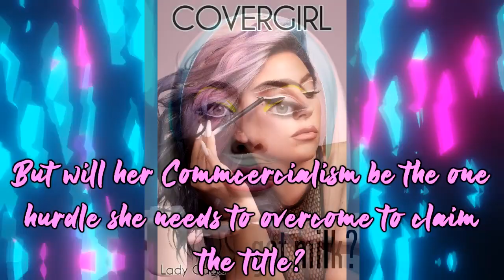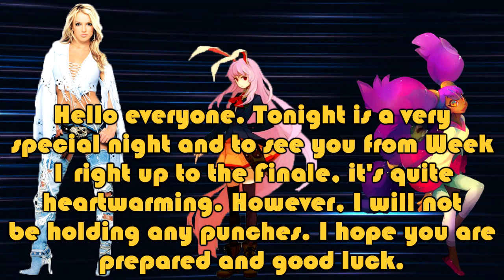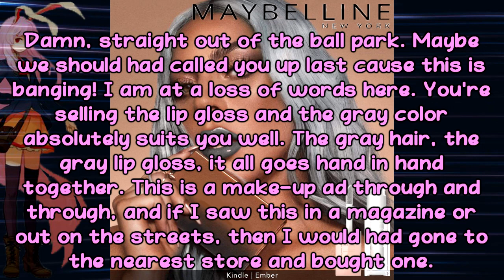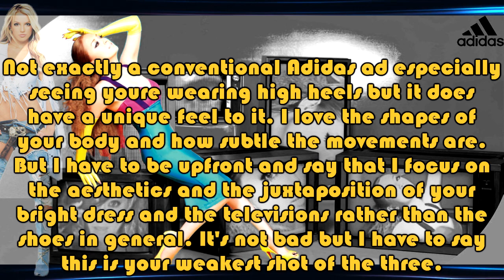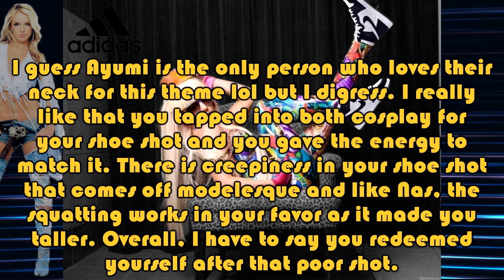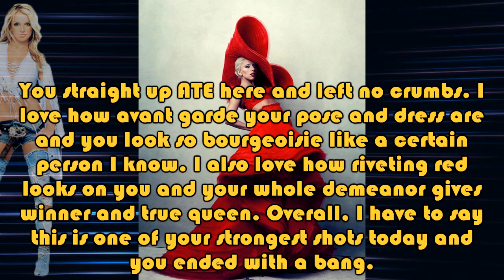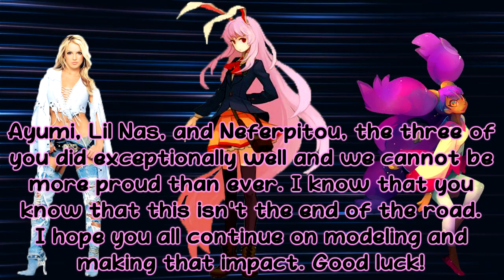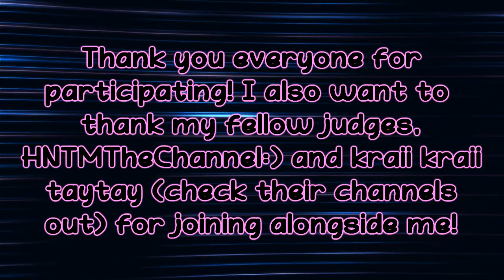The Next Top Model: Anime vs. Popstars |Finale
Sorry for the delay. Here is the Finale of TNTM: Anime vs. Popstars. A huge congrats to the winner and to the runner ups! You've all done exceptionally well and couldn't be more proud! I also want to thank my fellow judges, @HNTMTheChannel and @Kraiikraiitaytayfor joining me on this journey! I hope to see you all in a new show! Again, another huge congrats to the winner!

Contestants:
1) Lil Nas X
2) Ayumi Hamasaki
3) Neferpitou
4) Lady Gaga
Eliminated:
1) Gakupo
2) Okuyasu Nijimura
3) Taylor Swift
4) Akali
5) J-Hope
6) Ainosuke Shindo
7) Shizuku Osaka
8) Sana
9) Dio Brando
10) Goku
11) Kuroo Tetsuro
12) Kylie Minogue
13)
14)
15)
16)

Song:
Dawn - Wanheda
Adventures - Markvard, Luke Bergs &amp, LiQWYD
Flux - Mehul
Old Times - Next Route
Show Cooking - Alex-Productions
Feel It Now - GalaxyTones